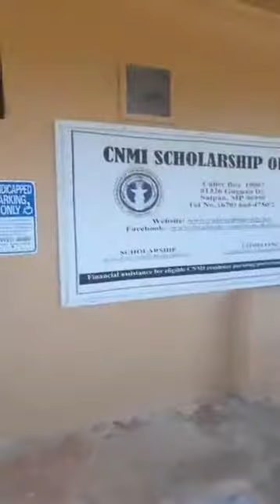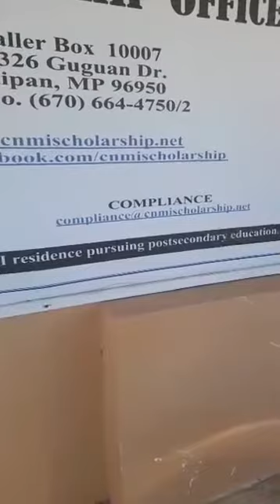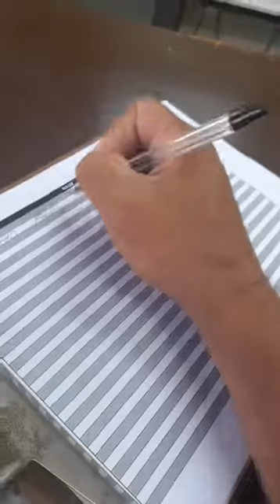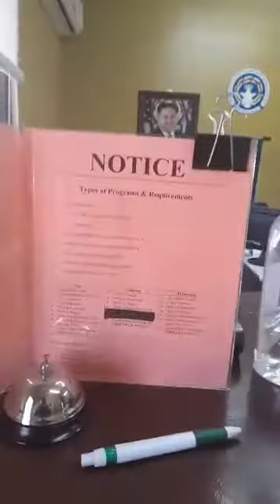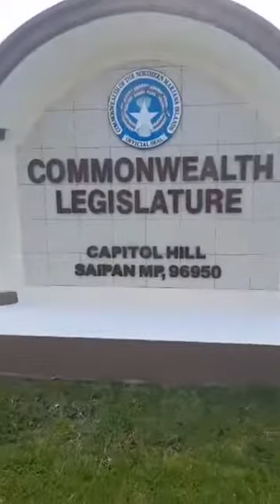MARCH 13 , 21CNMI SCHOLARSHIP OFFICE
TRIP TO CAPITAL HILL TO OBTAIN INFORMATION ON APPLICATION OF SCHOLARSHIPS